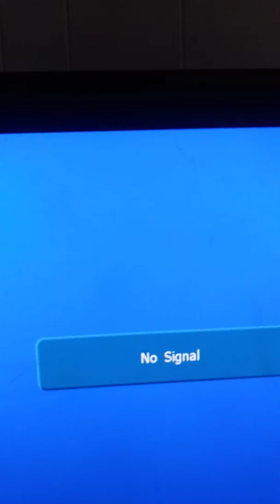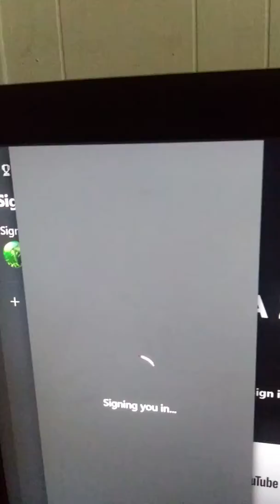2k support deleted the file